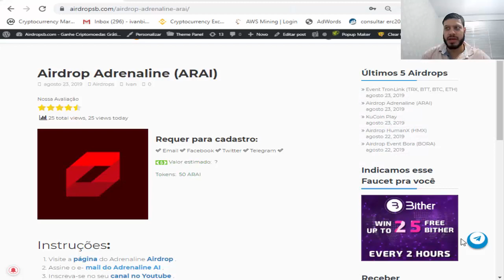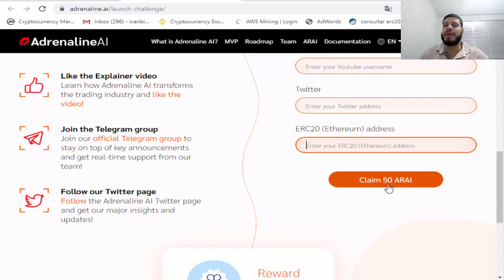Ganhe 50 Token Grátis no Airdrop Adrenaline ! SEM REFERENCIAS .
Rate:⭐⭐⭐⭐(4,5/5)

【 Grupos 】

【 Hot Bounty 】

【 Hot Airdrops 】

【 Hot Faucets 】